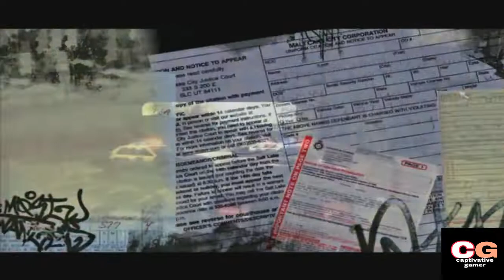Nfs most wanted full gameplay in Hindi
Nfs most wanted gameplay in Hindi